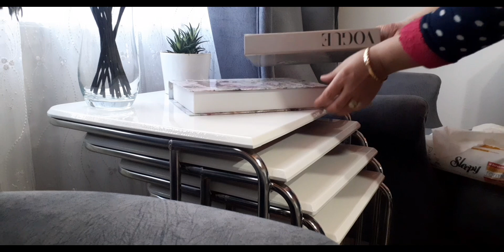SessizVlog✨Sade Salonda Temizlik/Ablamın Evinde Bir Gün/Topla Temizle Rahatla/Temizlik Vlog/Kahve